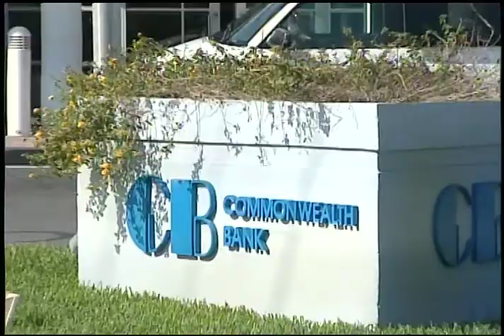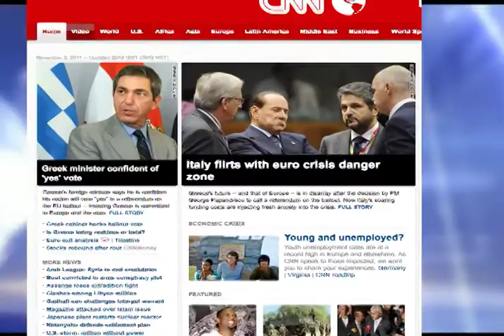BUSINESS BEAT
Gas Prices on the upswing...Commonwealth Bank offers special loan promotion...